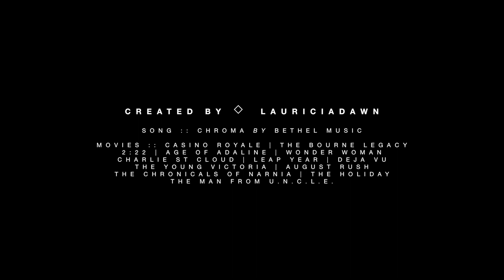Why you? | Mutlifandom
❝ You have to trust that if something moves you, it will move someone else. ❞ - Jeremy Riddle

I started this video because of a feeling. I don’t really know how to properly describe what its about, other than to simply say it moves me.
Its the beauty of second chances. New beginnings. Painful ends. When you notice the miracles. The magic of moments.
I hope that feeling comes across and you guys enjoy it.

◇ Song and movie titles are at the end of the video.